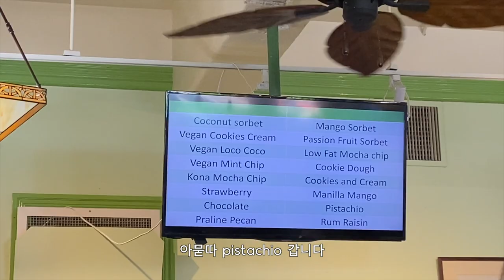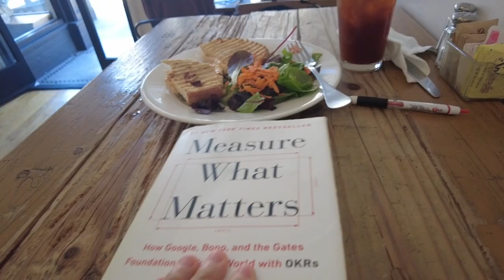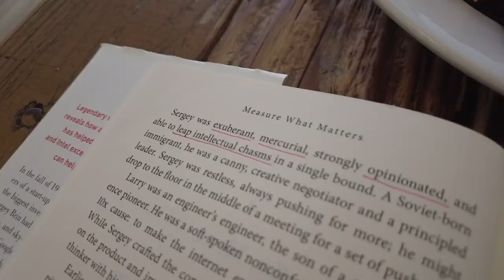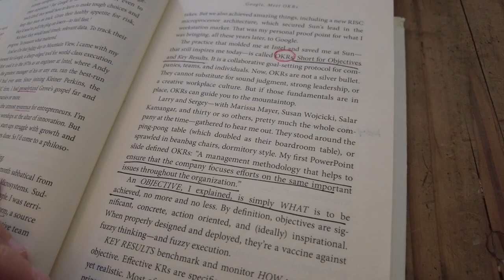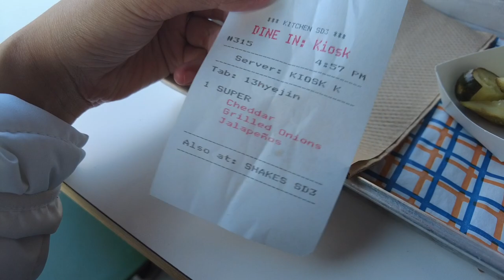혼자인 듯 혼자가 아닌 서부여행(샌프란시스코 여행2)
📌  Times Stamp
1:00 성당에서 하는 요가수업
3:26 소샬리토 도착
4:15 scomas에서 점심
6:14 laper's ice cream
7:30 길 가다 만난 외국인 친구
9:11 pier 39
10:54 여행 중 읽은 책 추천(Measure what Matters)
14:41 샌프란시스코 여행 마무리